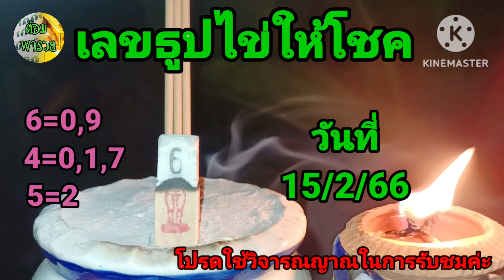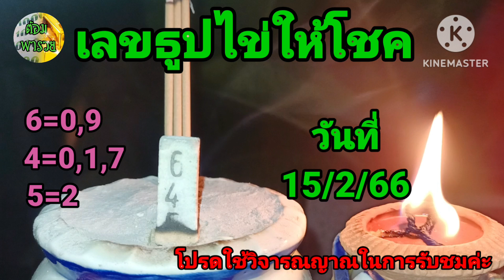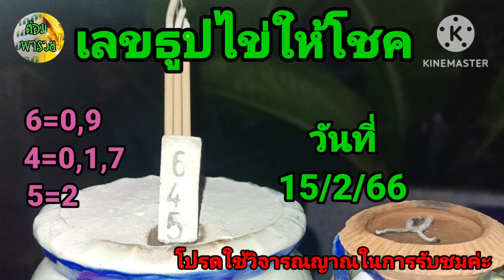เลขธูปไข่ให้โชค แนวทางวันที่ 15/2/66@ต้อมพารวยธูปไอ้ไข่ให้โชค